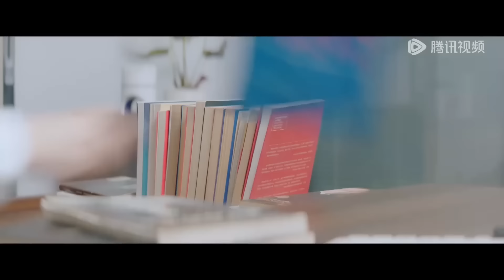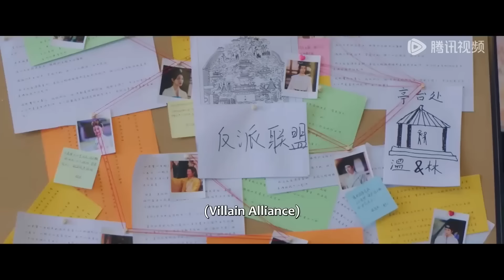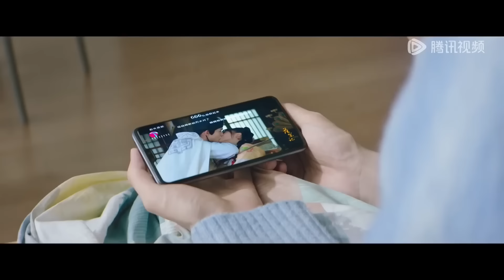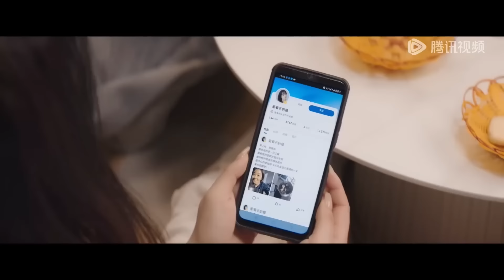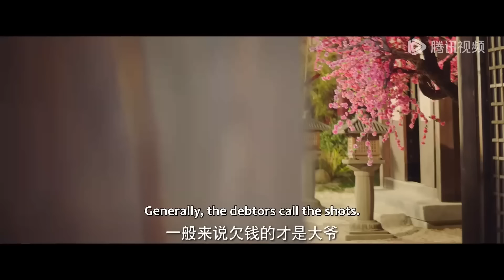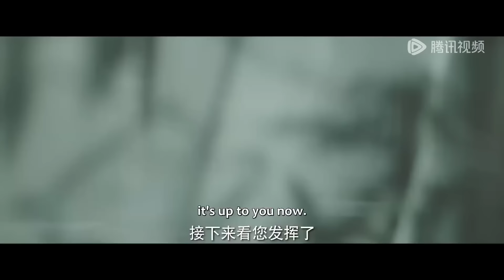【MOVIE】男主角被迫成太監，卻不料女主一吻竟幫他長回了子孫根 【一吻存档 Kiss me, Save me】